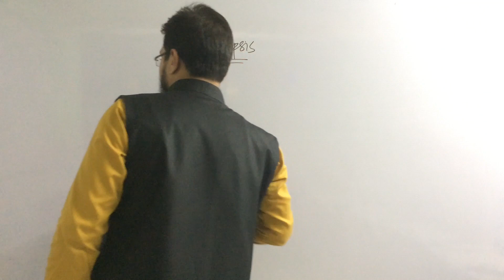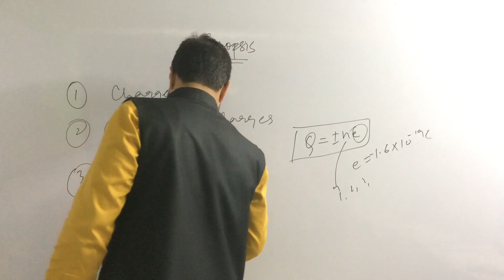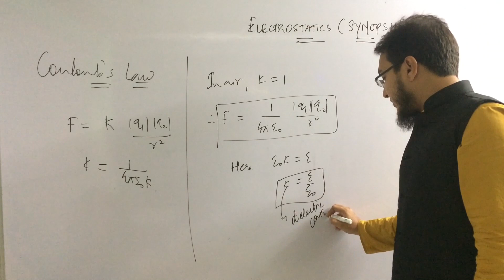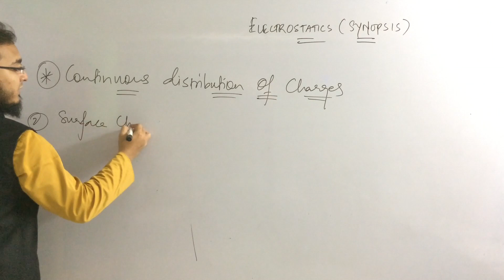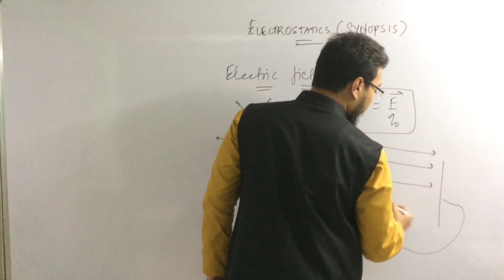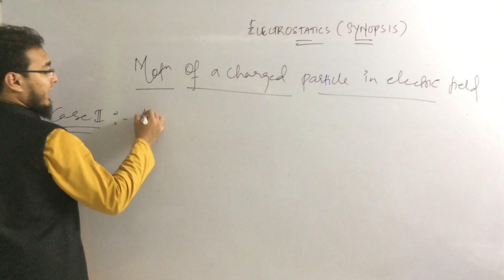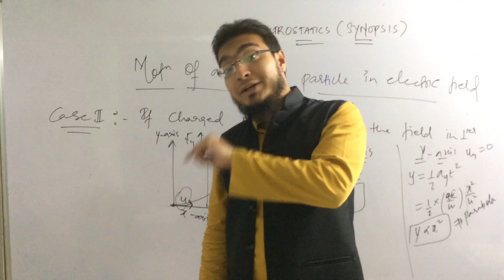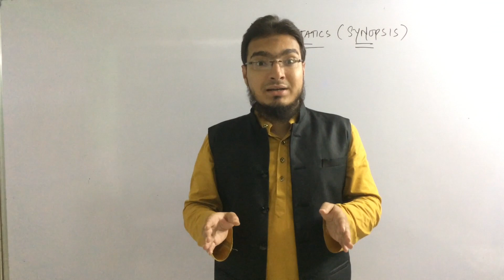Day 10 | electrostatics ( synopsis) | part 1 | Crash course | NEET/JEE | Aamir sir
Electrostatics synopsis ( plz watch till d end)

Or